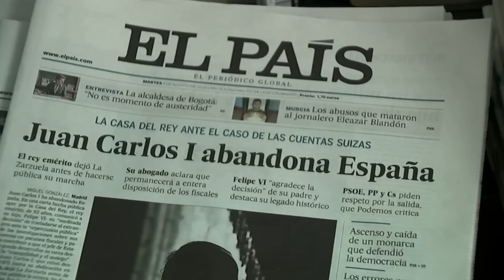Cómo Cambiará La Vida De La Princesa Leonor Cuando Sea Reina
¿Está por encima de la ley? ¿Es la más alta representante del país? La hija mayor del Rey Felipe VI y la Reina Letizia, la Princesa Leonor, de 17 años, ya se prepara para llevar la corona de España.

La Princesa Leonor se convirtió en heredera al trono cuando su padre, Felipe, se coronó rey el 19 de junio del 2014. Tiene 4 títulos que abandonará cuando sea reina, y se le conoce como Su Alteza Real la Princesa de Asturias, Leonor de Borbón y Ortiz. Al ser primogénita del Reino de Castilla, de Aragón y de Navarra, tiene los títulos de Princesa de Girona y Princesa de Vian. Sus otros 2 títulos son "Duquesa de Montblanc" y "Condesa de Cervera y Señora de Balaguer".

Nuevo título | 0:00
Jefa de Estado de España | 1:17
Máxima representante en las relaciones internacionales | 2:25
Por encima de la ley | 3:39
Escrutinio público | 4:45
Debe reforzar los lazos | 5:54
Su influencia en el gobierno | 7:00
Deberá mantenerse vigente | 8:13